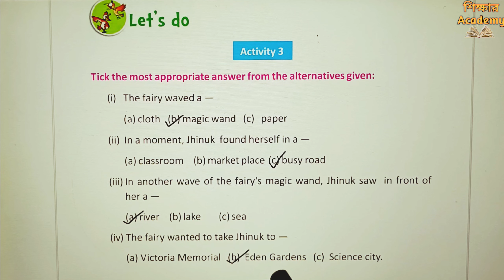Lesson 7 || A dream journey || Activity 3 || Butterfly Class 4 English Page 80 || West Bengal Board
page 80,